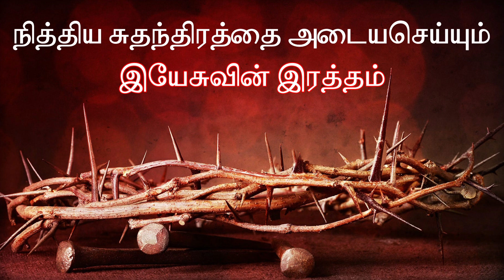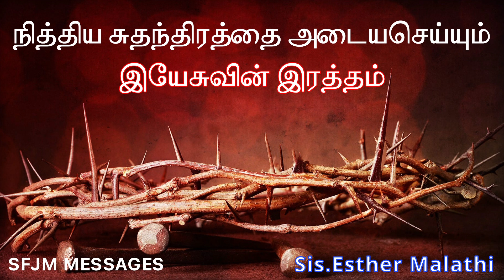நித்திய சுதந்திரத்தை அடையசெய்யும் இயேசுவின் இரத்தம்|| Jesus Blood - Episode 30 || Sis.Esther Malathi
In this SerIes we have THE BLOOD OF JESUS CHRIST where we’re going to brief into the Power of THE BLOOD OF JESUS CHRIST

EPISODE : 30
நித்திய சுதந்திரத்தை அடையசெய்யும் இயேசுவின் இரத்தம்.
The Blood of Jesus Christ brings eternal Salvation.

Message by Sis.Esther Malathi, SFJM, Coonoor.
We Hope That God Speaks to You through His Word.

ADDRESS :
Sis. Esther Malathi,
Shine for Jesus Ministries,
3c/2 Vasampallam Road,
Ottuppattarai Post,
Coonoor - 643105,
The Nilgiris.